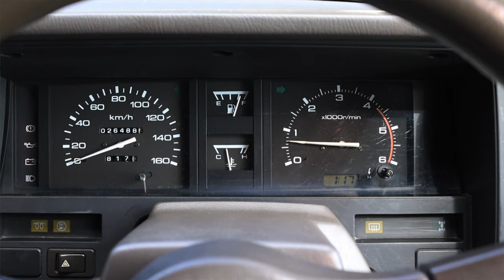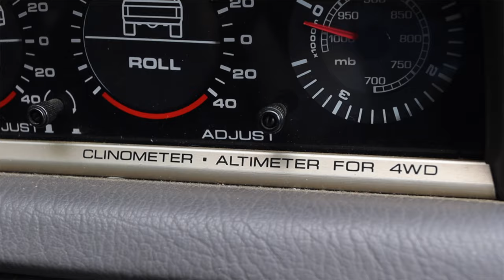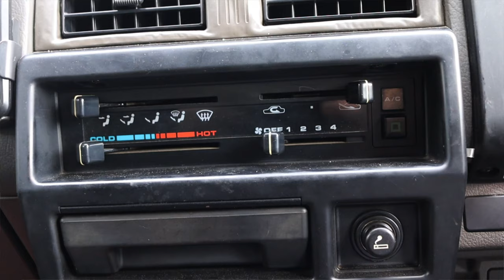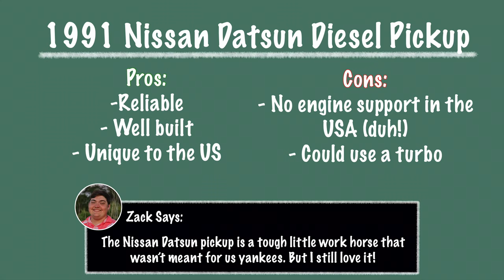1991 Nissan Datsun Diesel Pickup Review - The Hardbody We Never Got!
My thoughts on the 1991 Nissan Datsun Diesel Pickup with the 2.7L Diesel I-4 and a 5 speed manual transmission!

Timecodes:
0:00 - Intro
0:59 - Engine / Transmission
2:15 - Interior
5:43 - Back Seat
6:38 - Truck Bed
7:15 - Exterior
7:40 - Final Thoughts
9:22 - Outro